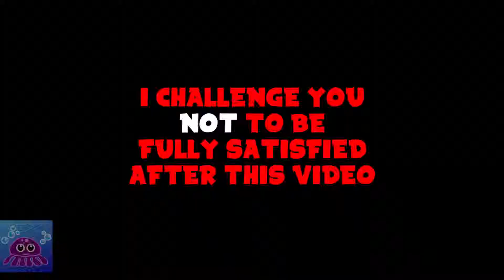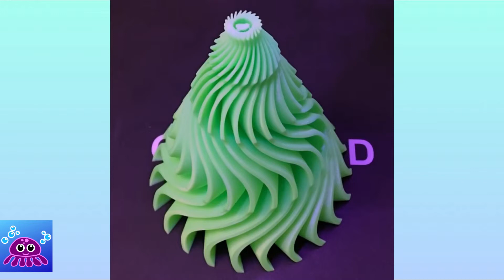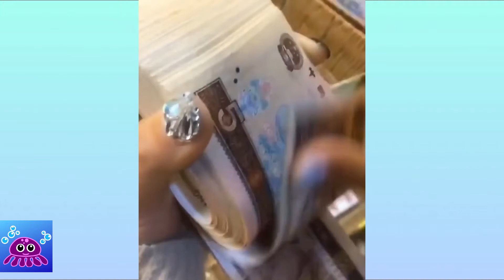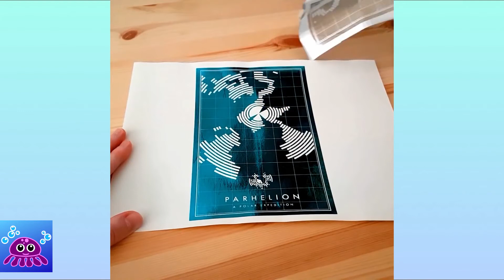Oddly Satisfying Video Compilation Of 2019 😍 Proabability Of Odd Satisfaction: 99.98% 🙈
This Oddly Satisfying Video Compilation Of 2019 will leave you with back with odd satisfaction after watching it! Addionally, this video will you help to relieve stress!
If you can watch this video without getting satisfied... wow, you are amazing! You can be proud of you!